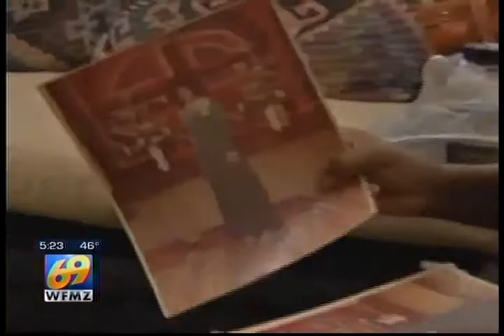BioControl Ivanhoe 2014